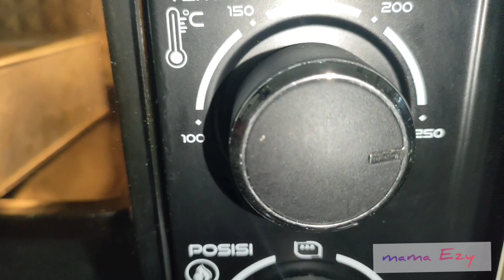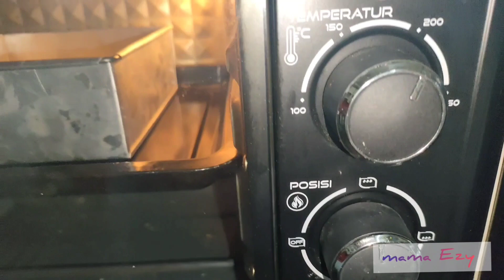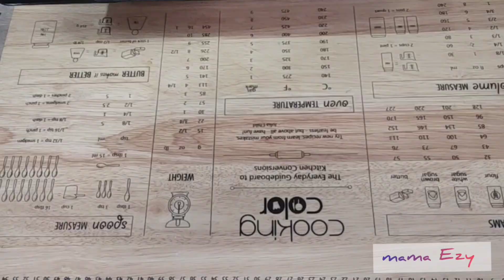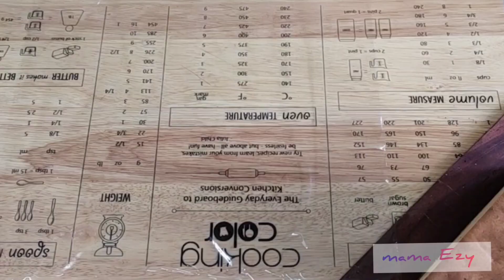BUKAN KALENG KALENG INI BENERAN LAZIZ,ADA LAPIS DALAM LAPIS SURABAYA PREMIUM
lapis legit didalam lapis surabaya premium,rasanya mantab
gak akan menyesal buatnya.ternyata mengolahnya juga cukup mudah.
gak perlu beli dengan harga wah lagi diluaran,kalian pasti bisa membuatnya sendiri untuk keluarga,bahkan ide jualan

follow IG mama_ezy untuk dapatkan info resep terbaru

mohon maaf sebelumnya,jika ada pertanyaan yang tidak dijawab,itu artinya jawaban sudah ada tertera dalam video tutorial.
budayakan menonton tanpa di skip,jika ingin mencobanya ya
bahan  resep 1 :
lapis legit:
100gr butter wisjman
50gr butter blueband
1 sdm skm
1 sdm vanilli cair/rhum bakar
90gr gula halus
10 kuning telur
15gr susu bubuk
30gr terigu
1 sdm pasta macha
secukupnya kismis
resep 2
lapis surabaya:
200gr butter wisjman
2,5 sdm skm
20 kuning telur.
160gr gula halus
1 sdm vanilli cair/rhum bakar
70gr terigu
15gr maizena
2sdm coklat bubuk
selai strawbery secukupnya